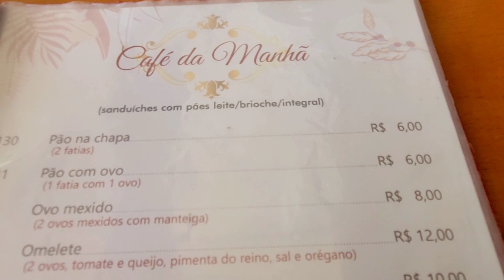Ubatuba hoje 12/01 fui no centro na melhor padaria artesanal de Ubatuba